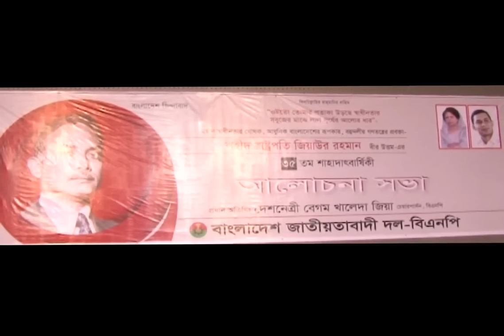শহীদ প্রেসিডেন্ট জিয়াউর রহমানের ৩৫তম শাহাদাৎ বার্ষিকী উপলক্ষে আলোচনা সভা।